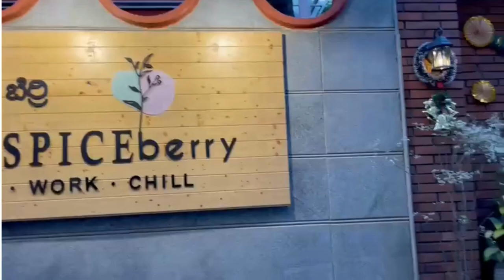kiwi visited the spiceberry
Eat, Work & Chill
At The Spice Berry, life is at its finest when your love for food is buttressed by the hunger for your work. signature English Breakfast to iconic Indian tandoori delicacies, there’s something for everyone to enjoy.